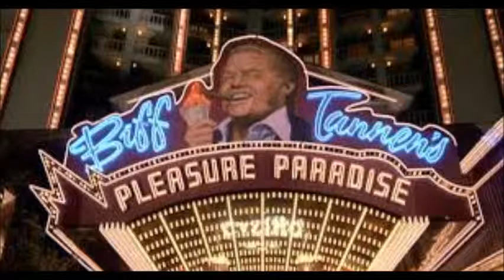Retour vers le futur